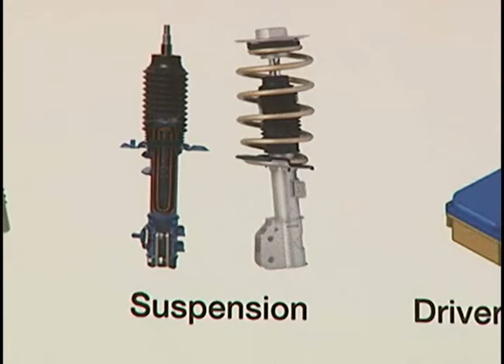Multinacional coreana do setor de peças automotivas inaugura unidade em Limeira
Empresa atua na produção de freios ABS e de suspensão de veículos